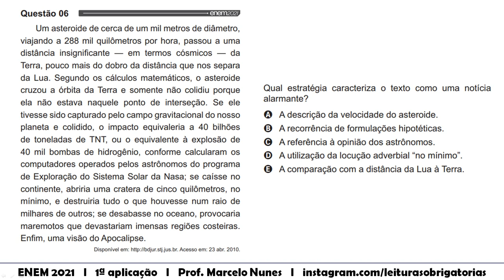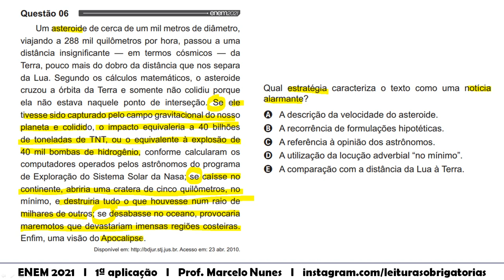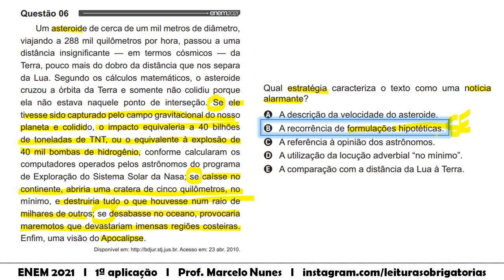Questão 6 ENEM 2021 1ª aplicação: Qual estratégia caracteriza o texto como uma notícia alarmante?